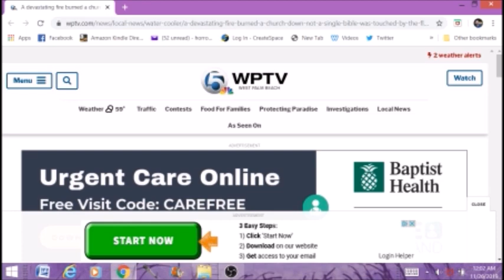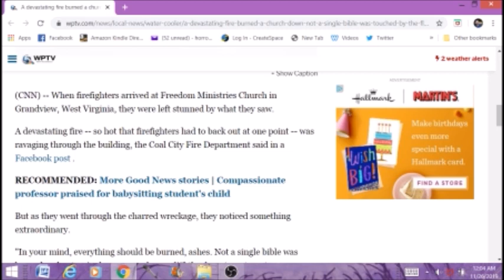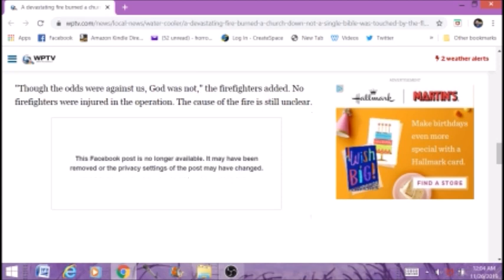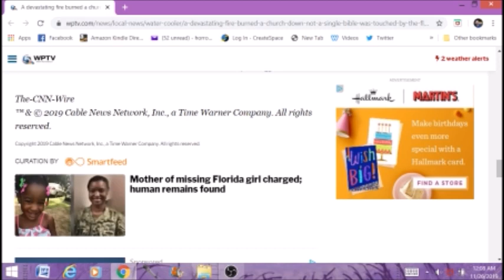Fire Burns Down A Church And Not A Single Bible Or Cross Was Burnt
A fire burns down a church in West Virginia and not a single Bible or cross was burnt.